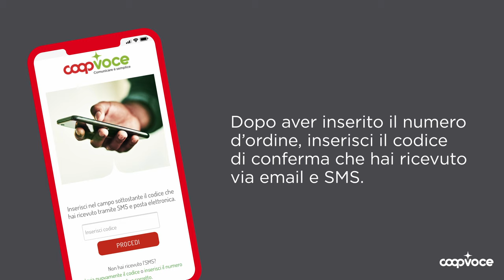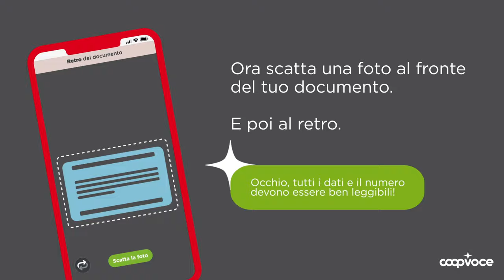Entra in CoopVoce online con una semplice Video Identificazione.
Passare il tuo numero a CoopVoce o attivarne uno nuovo non è mai stato così semplice: richiedi la tua offerta EVO direttamente online, ricevi la nuova SIM nella buchetta della posta durante la giornata, anche quando non ci sei, e attivala con una semplice Video Identificazione dal tuo smartphone o PC.

Con la nuova offerta EVOLUTION hai sempre minuti illimitati, 1000 SMS e i Giga li scegli TU,
a partire da 4,90€ al mese, PER SEMPRE. E ricorda: CoopVoce non ha mai aumentato le tariffe ai suoi clienti.